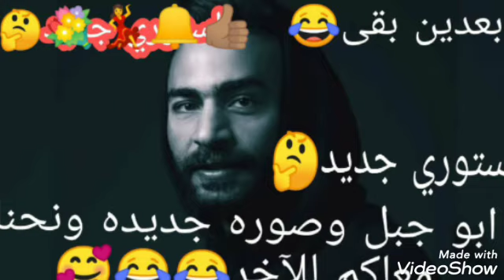وبعدين بقى/ استوري جديد وصوره جديده لابو جبل ونحنا معاكم للاخر 🤣🤣🥳🥳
يوميات_شاديه_العموري وبعدين_بقى_ايتوري_جديد_وصوره_جديده_لابو_جبل_ونحنا_معاكم_للاخر وبعدبن بقى استوري جديد 👍♥️🤩🥳 وصوره جديده لابو جبل ونحنا معاكم للاخر 🤣🤣ابو جبل ومحاولات صلح بينه وبين زوجته سمارة يحيى,ابو جبل,أغنية جزائرية من ابو جبل حارس منتخب مصر لسمارة يحيى,محمد ابو جبل حارس منتخب مصر ونادى الزمالك,محمد ابو جبل فى سيارته يعنى اغنية جزائرية مهداه إلى سمارة,رسالة وأغنية من ابو جبل حارس منتخب مصر إلى الأميرة سمارة يحيى,برسالة رومانسية وأغنية جزائرية ابو جبل يحاول صلح زوجته,محاولات صلح بين أبو جبل وزوجته سمارة يحيى ملكه جمال الجزائر,توقيع ابو جبل للنصر السعودي,طلاق ابو جبل,تجديد عقد ابو جبل,انفصال ابوجبل من سمارة